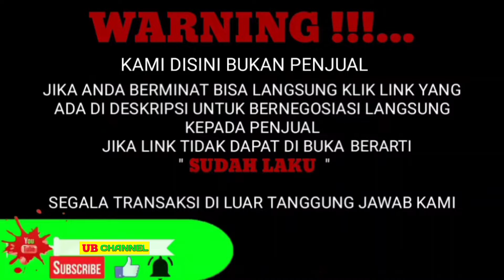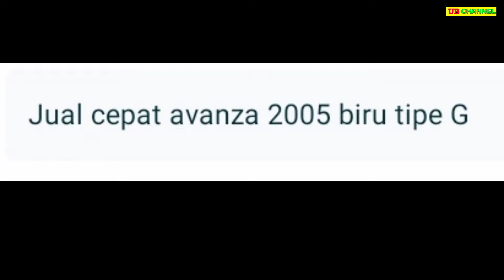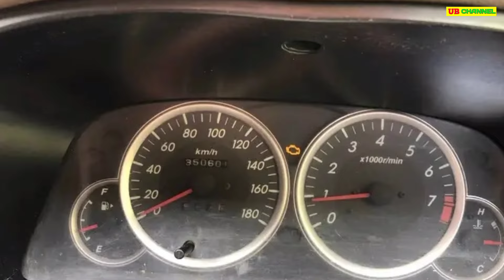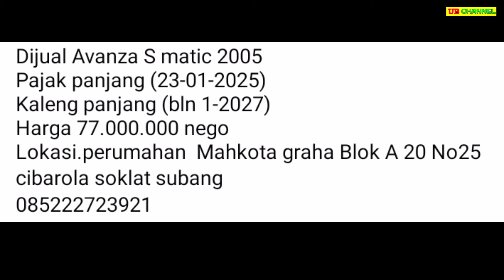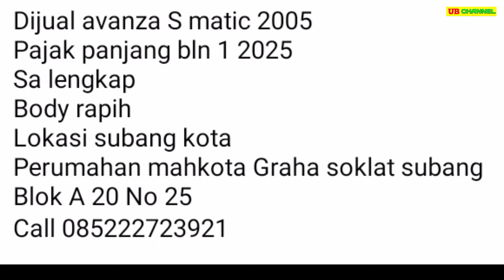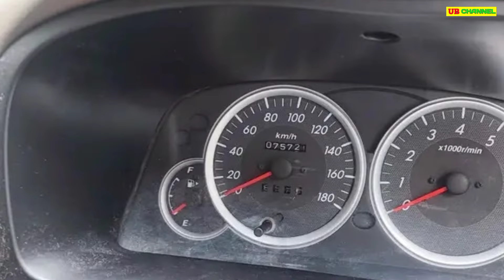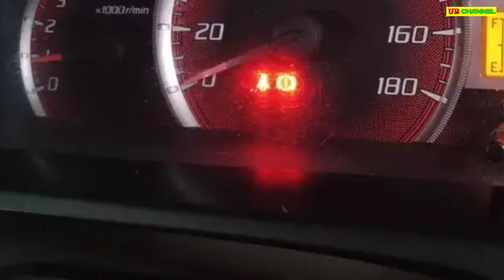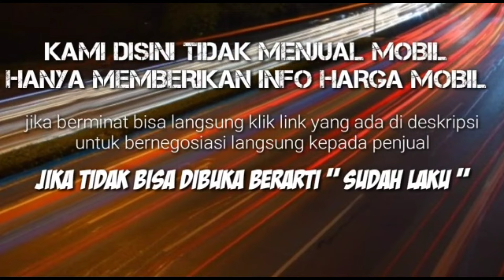HARGA MOBIL BEKAS TOYOTA AVANZA PALING MURAH 25 JUTA MASIH BISA NEGO COCOK UNTUK KELUARGA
7 TOYOTA AVANZA BEKAS MURAH HARGA MULAI 25 JUTA

AWAS PENIPUAN !!!...

1. TOYOTA AVANZA 1.3 E TH.2004
25

63

77

80

89

95

129

Terima Kasih..